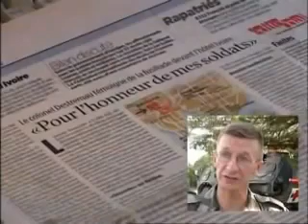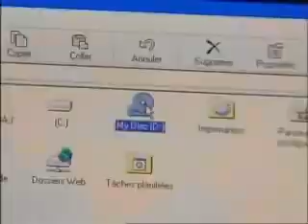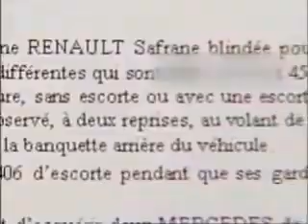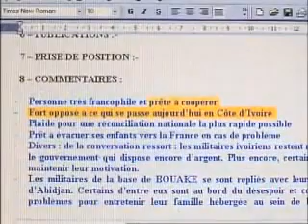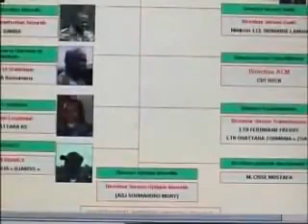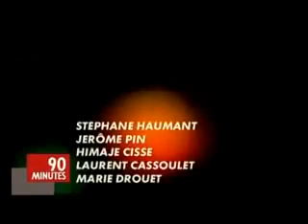Côte d'Ivoire, (2004) affrontements meurtriers entre français et patriotes à l'Hôtel Ivoire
Le 6 novembre 2004, l'attaque aérienne d'un poste français à Bouaké cause la mort de neuf soldats de Licorne et d'un civil américain. Sur ordre du président Chirac, les forces françaises ripostent en détruisant quatre chasseurs "Sukhoï" et cinq hélicoptères de combat qui constituent la quasi-totalité des forces aériennes ivoiriennes. Des dizaines de milliers de manifestants, parmi lesquels de nombreux « patriotes », s'en prennent alors aux intérêts français à Abidjan, à l'appel de personnalités proches du pouvoir. Les pillages et les exactions visant des Français obligent les militaires de Licorne à intervenir pour évacuer les personnes les plus menacées.

Le 9 novembre 2004, des affrontements meurtriers éclatent à Abidjan lorsque des soldats français stationnés autour de l'hôtel Ivoire, dans le quartier résidentiel de Cocody, et assiégés par des « patriotes » qui les accusent de fomenter un coup d'État, tentent de quitter les lieux.